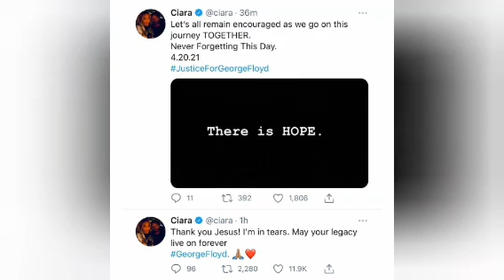Ciara reacts to today's George Floyd verdict plus her reaction last year when the video surfaced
Ciara reacts to today's GeorgeFloyd verdict plus her reaction last year when the video surfaced

ciara , russell wilson, sienna wilson, win wilson, future zahir, seattle, washington, washington state, atlanta, georgia, seahawks, nfl, atl,